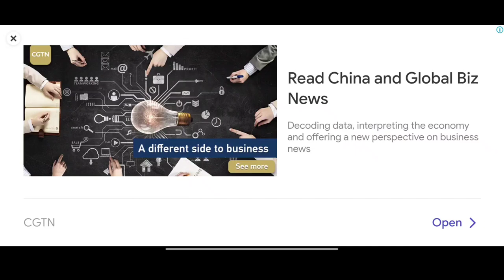crime car city gangster 🙀 game like GTA San Andreas 🚓 Android 🚙🚒